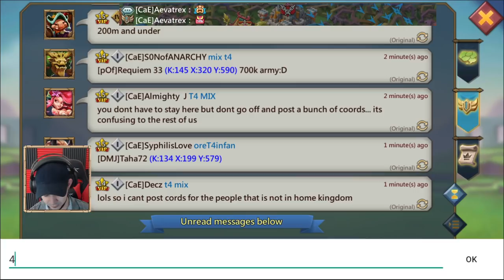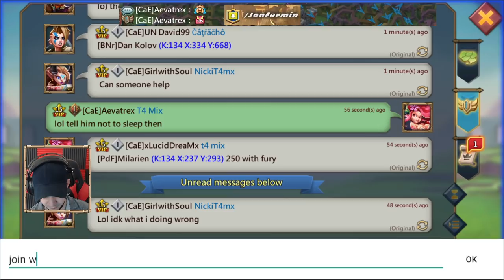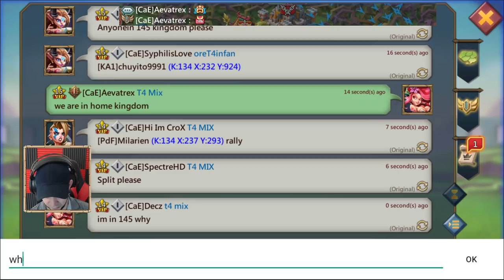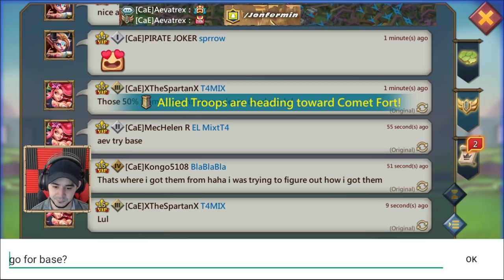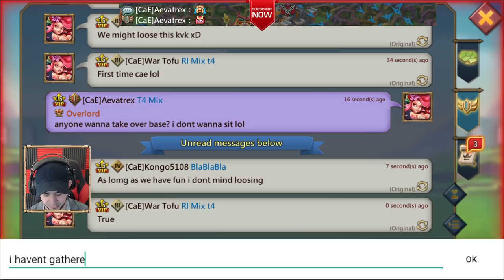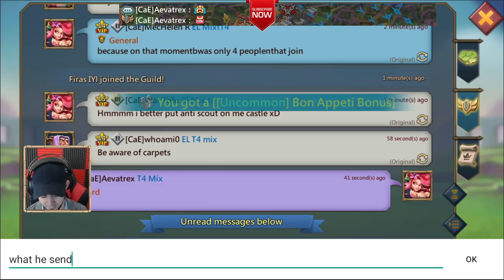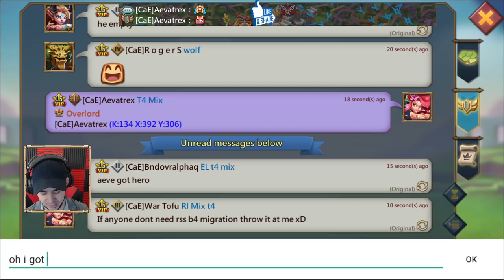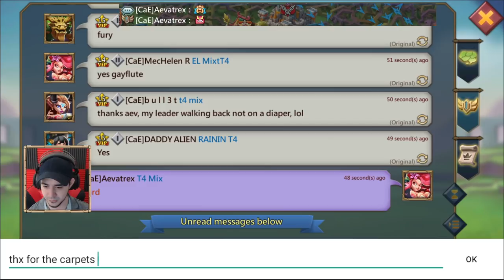First KvK of 2020! LETS GO! Lords Mobile